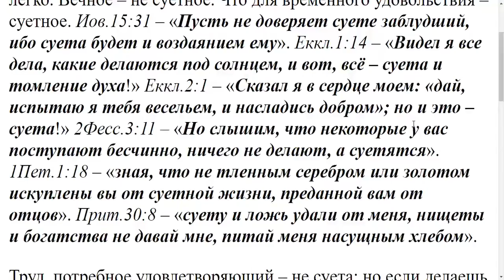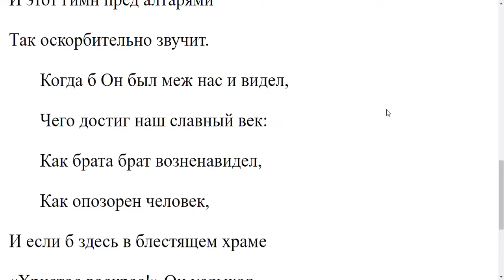1925. Как разделить и отличить в жизни суетное от несуетного?